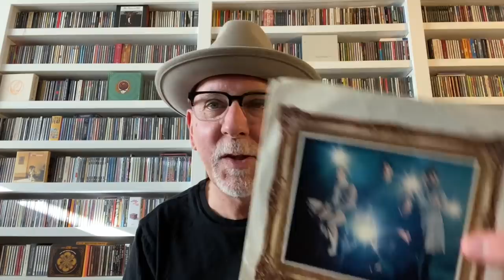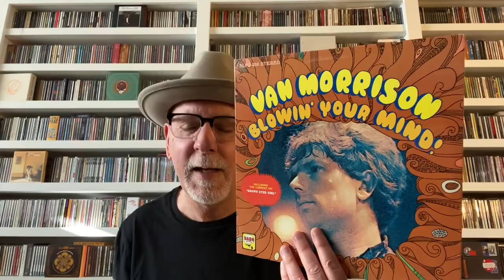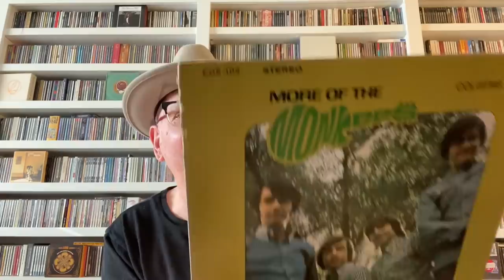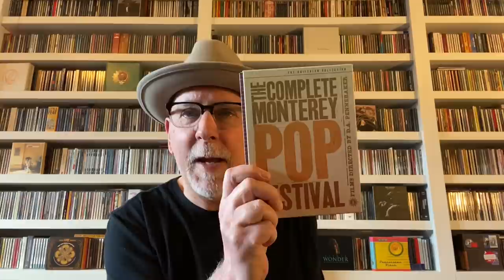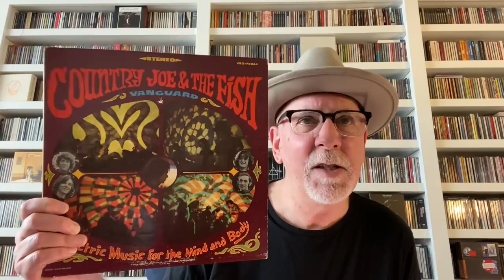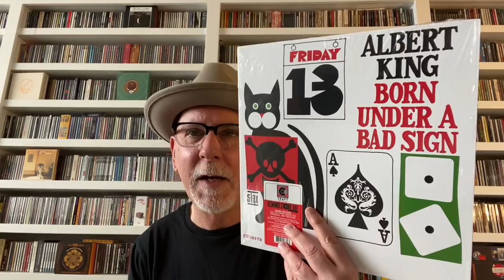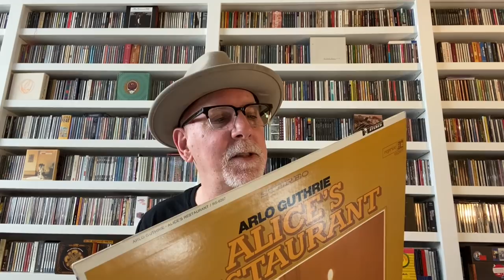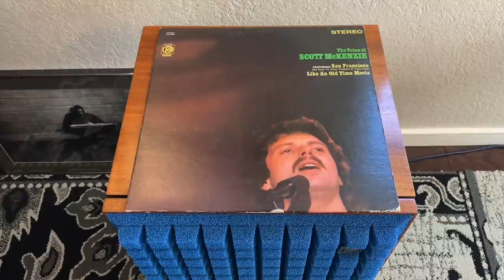Memories of a Vinyl Junkie 1967: Psychedelic Pillow, Pepper & Mitzvah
A continuing series...